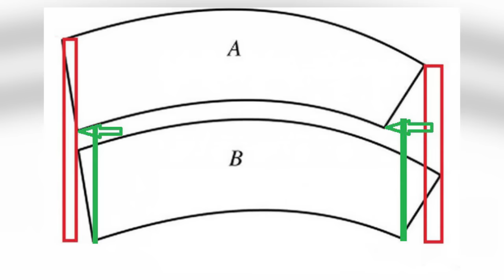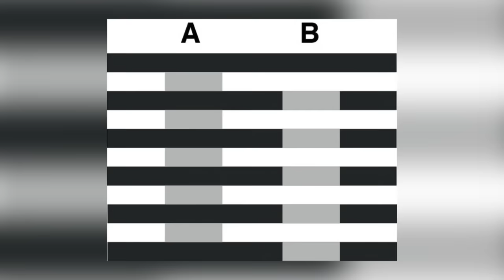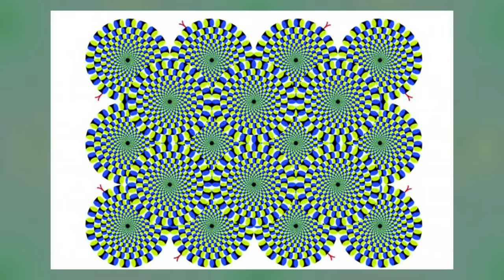15 оптических иллюзий для настоящих ценителей.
Люди относятся к оптическим иллюзиям по-разному, но большинству приносит истинное удовольствие ломать голову над той или иной загадкой. Предлагает вашему вниманию любопытную подборку из 15 оптических иллюзий для настоящих ценителей.

На развитие и поддержку канала, можно задонатить на эти кошельки:
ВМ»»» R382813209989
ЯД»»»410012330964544